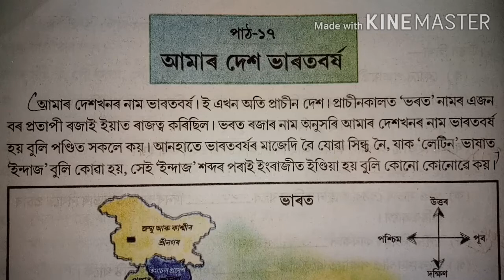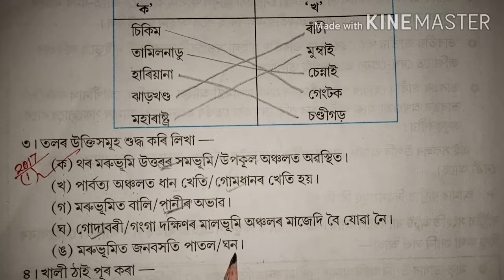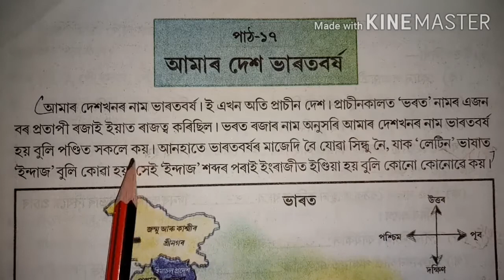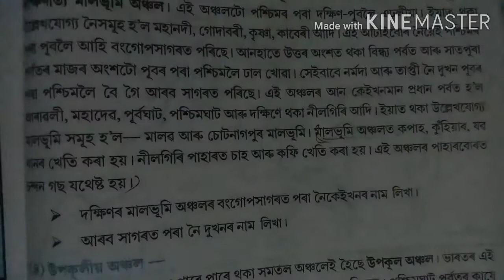SCERT Assam Class 5 EVS Lesson 17 | Our Country India Questions Answers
পঞ্চম শ্ৰেণীৰ 'আমি আৰু আমাৰ পৰিৱেশ' পাঠ্যপুথিৰ পাঠ-১৭ “আমাৰ দেশ ভাৰতবৰ্ষ" পাঠটিৰ অনুশীলনীৰ প্ৰশ্নোত্তৰ